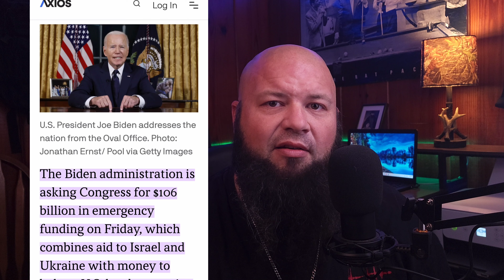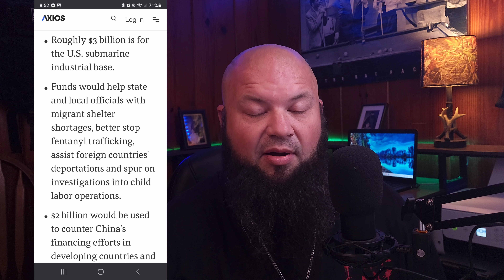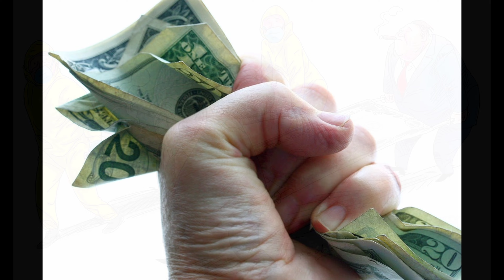Biden request $100 billion from congress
MUSICIAN:ANATU